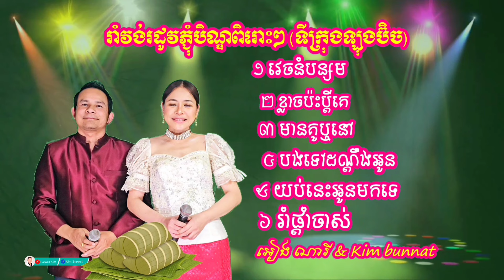Romvong 06 songs non-stop by Ieng Nary & Kim bunnat _ រាំវង់រដូវភ្ជុំបិណ្ឌ _